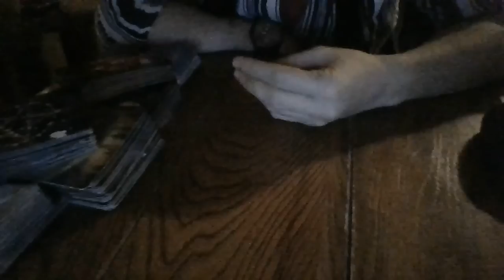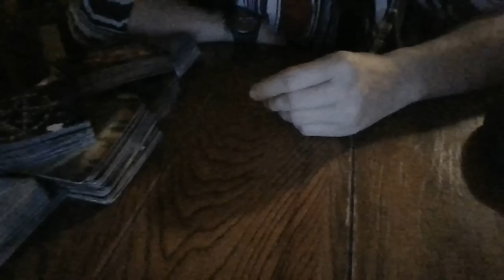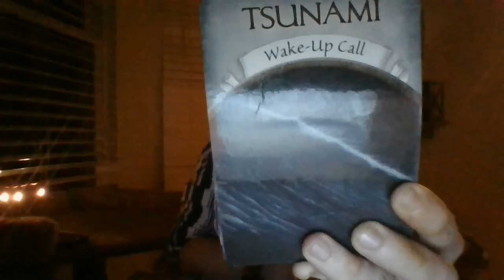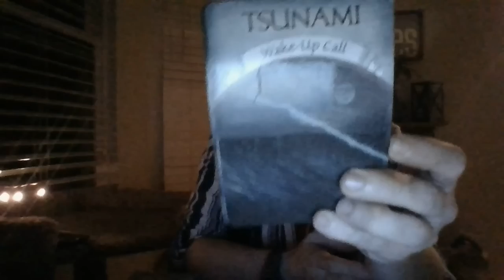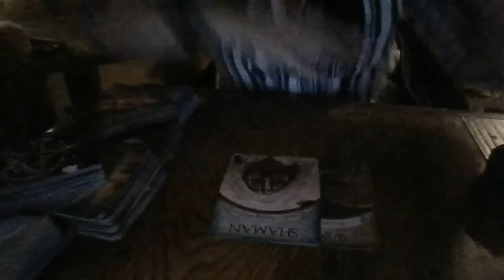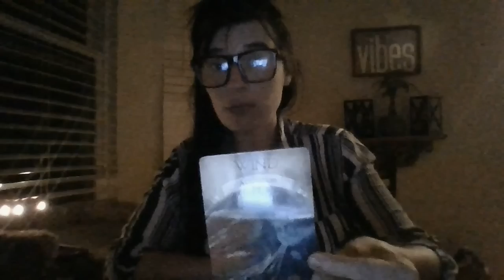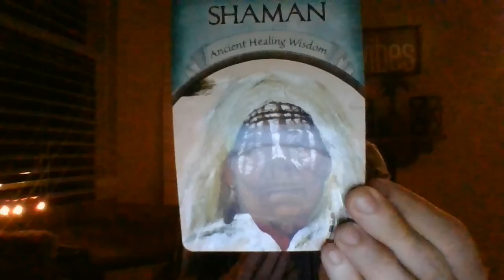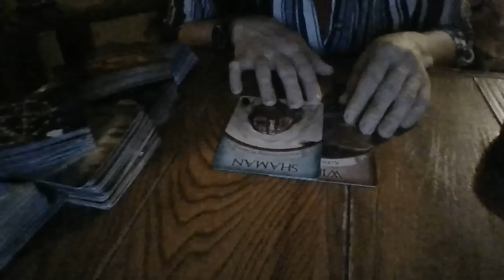5/22- SOMEONE IS ABOUT TO ASSIST IN HELPING BUST OPEN ABLACK MAGICCOVEN!EVIDENCECOMING!PRISONCOMING!